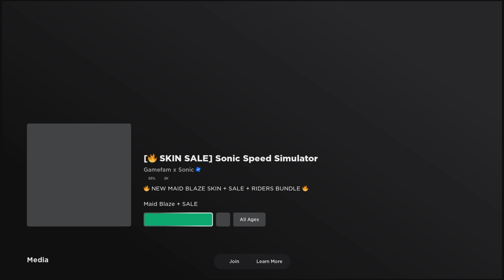"My First Time on Roblox PS5: Exploring the Next-Gen Experience"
Welcome, welcome to the mind-blowing extravaganza of my YouTube channel! Prepare to have your expectations obliterated, your imagination ignited, and your laughter unleashed in a tsunami of hilarity! Get ready to be swept away into a world of pure gaming madness!

🎶 Dive deep into the mind-boggling beats on my musical realm: zombiexerror666 on BandLab (Prepare to be thoroughly captivated! 🔗)

Hold on tight, because you're about to witness mind-blowing greatness on Twitch: daimondskull_saiyan (Join the ultimate gaming party! 🎮)

Listen up, my friends! This channel is a realm where laughter reigns supreme and rules are but a distant memory. Only those aged 13 and above can embark on this extraordinary journey. Age-cheaters, consider yourselves officially disinvited!

I am here to unleash the absolute hilarity of gaming, with every moment meticulously crafted to perfection. The game music is not my creation, but it's an essential part of our thrilling adventures. However, any music I create is a testament to my creative genius and belongs solely to me.

Prepare yourselves, for the future promises mind-bending animations, unpredictable shenanigans, and adventures that will defy imagination itself. Get ready to witness epicness that transcends the boundaries of comprehension!

In victory or defeat, our mission remains unchanged - to fill the world with the echoing sounds of laughter. As long as we're rolling on the floor in fits of mirth, we've achieved true greatness. Join me in this extraordinary realm of gaming wonder, where rules are mere suggestions, and our score is measured by the joy we bring.

If you possess ingenious ideas, awe-inspiring guidance, or mind-boggling demonstrations to elevate our madness, share your wisdom in the comments below. Your support is the fuel that ignites the blazing fire of my comedic genius!

So, my esteemed comrades, let us embark on this laughter-filled odyssey together. I eagerly await your presence in the next mind-blowing episode! Keep those smiles wide and let the laughter resound!

P.S. Leave a comment that will ignite a cataclysm of laughter, for together, we are an unstoppable force! Until we reunite in the next mind-bending episode!

Underage viewers, please note that entry to this realm of hilarity is granted only to those aged 13 and above. The music from the games is not my creation but stands as a testament to the brilliance of their creators. Let laughter guide our path!

You'll have a blast exploring a wide variety of videos where you can witness my gaming prowess, delve into some crazy antics, and enjoy it all in the company of like-minded gamers. But remember, those under 13 are not welcome here, and I mean it. If I spot an under-13 follower, you're getting blocked. Additionally, all gaming music is original and created by the game developers. If you want to check out my personal music, follow the link provided. It's all part of the ultimate entertainment experience!